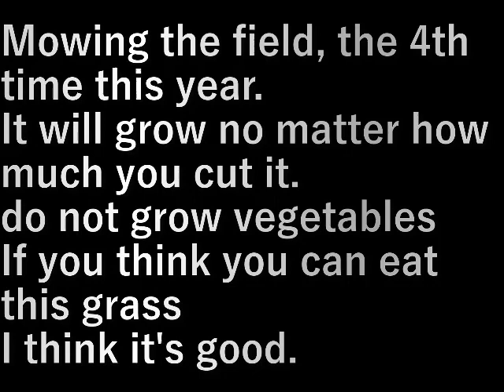畑の草刈り4 (Field mowing 4)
畑の草刈り、今年４回目。
刈っても刈っても生えてくる。

野菜を育てず、
この草を食べられるように考えた方が
良いのではと思ってしまう。

Mowing the field, the 4th time this year.
It will grow no matter how much you cut it.

do not grow vegetables
If you think you can eat this grass
I think it's good.

設備屋の適当田舎暮らし